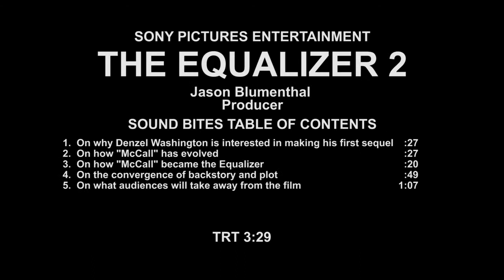The equalizer 2 - Itw Jason Blumenthal (official video)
The Equalizer 2 is a 2018 American vigilante thriller film directed by Antoine Fuqua. It is a sequel to the 2014 film The Equalizer, which was based on the TV series of the same name. The film stars Denzel Washington, Pedro Pascal, Ashton Sanders, Melissa Leo, and Bill Pullman, and follows retired DIA agent Robert McCall as he sets out on a path of revenge after one of his friends is killed. It is the fourth collaboration between Washington and Fuqua, following the first film, Training Day (2001), and The Magnificent Seven (2016). Talks of an Equalizer sequel began seven months prior to the release of the first film, in 2014. The project was officially announced in April 2015, with Washington set to reprise his role, and Fuqua confirming his return to direct in September 2016. Filming began in September 2017, and took place in Boston, as well as other areas around Massachusetts. It marks the first time Denzel Washington has ever starred in a sequel to one of his films. The Equalizer 2 was released in the United States on July 20, 2018 by Sony Pictures Releasing. The film has grossed over $87 million and received mixed reviews from critics, who praised Washington's performance and the action sequences, but disliked the pacing and number of subplots.

Synopsis :
Robert McCall serves an unflinching justice for the exploited and oppressed, but how far will he go when that is someone he loves

Produced by Todd Black, Jason Blumenthal, Denzel Washington, Alex Siskin, Steve Tisch, Antoine Fuqua, Mace Neufeld, Tony Eldridge, Michael Sloan
Screenplay by Richard Wenk
Based on The Equalizer by Michael Sloan, Richard Lindheim
Starring Denzel Washington, Pedro Pascal, Ashton Sanders, Bill Pullman, Melissa Leo
Cinematography : Oliver Wood
Edited by Conrad Buff IV
Production company : Columbia Pictures, Escape Artists, Zhiv Productions, Mace Neufeld Productions, Picture Farm

(Source: Wikipedia)